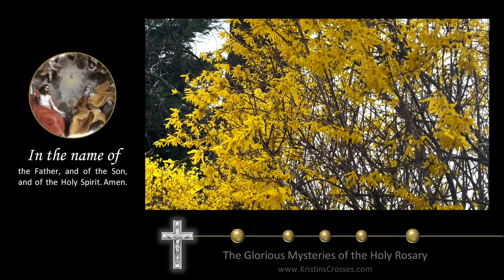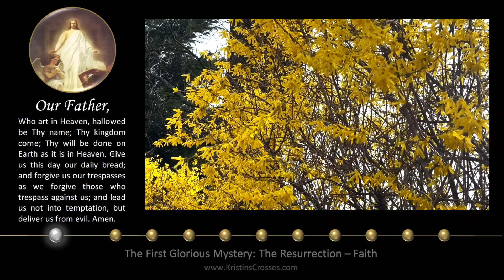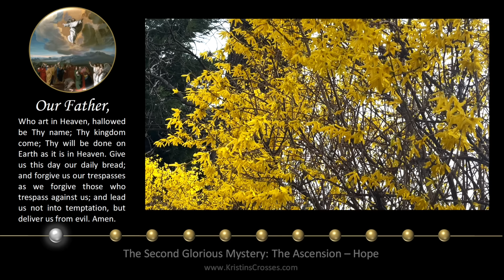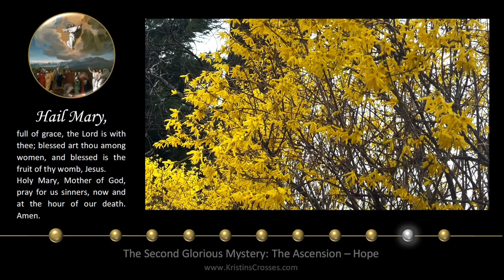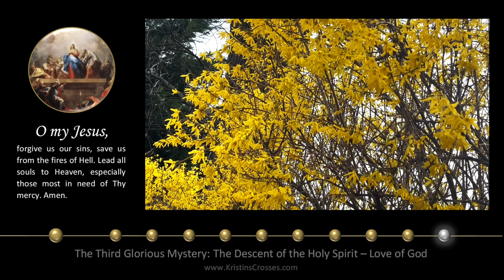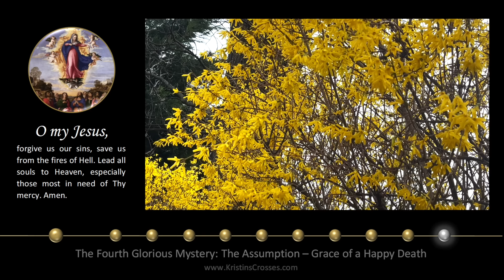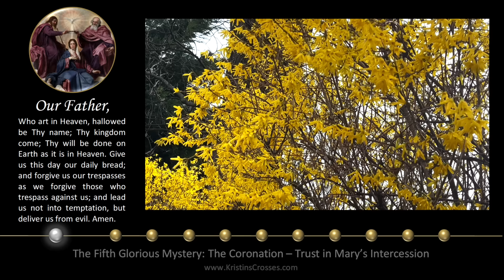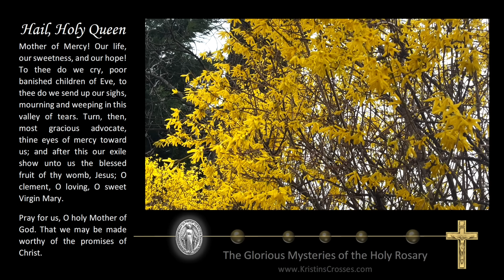Sunday Rosary • Glorious Mysteries of the Rosary ❤️ April 14, 2024 VIRTUAL ROSARY - MEDITATION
Today's Rosary - Sunday, April 14, 2024.
On Sunday's we pray the Glorious Mysteries of the Rosary.
▶️ Scenic Meditation: Forsythia.

00:00 Today's Rosary ❤️ The Glorious Mysteries
02:27 1️⃣ The Resurrection
06:14 2️⃣ The Ascension
10:12 3️⃣ The Descent of the Holy Spirit
14:00 4️⃣ The Assumption
18:02 5️⃣ The Coronation